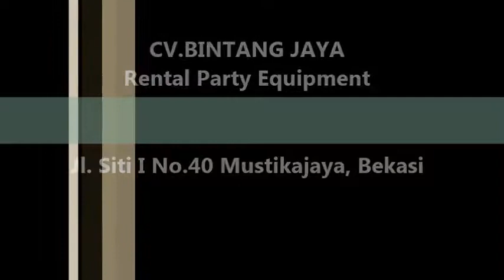Sewa Kursi Direktur Di Gambir, Tanah abang Dan Menteng Di Jakarta